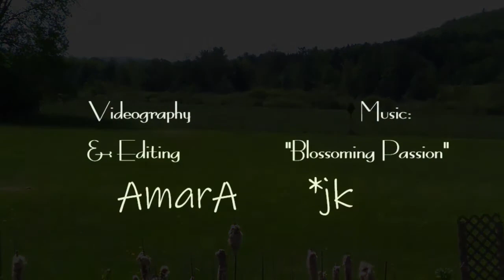How I See My Garden AmarAjk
I walk my garden every day...and this is what I see when I walk.